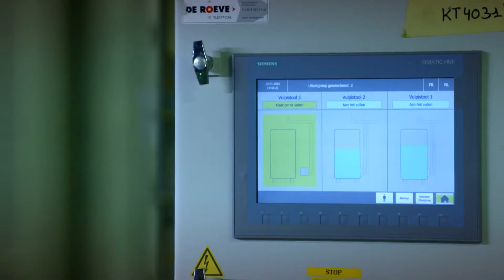Liquid Ice : Colruyt Group innove avec ses charrettes réfrigérées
Depuis peu, Colruyt Group utilise des Liquid Ice Containers (LIC) pour garantir la chaîne du froid de ses produits frais. Ces nouvelles charrettes réfrigérées utilisent le Liquid Ice, un mélange de glace liquide et d’éthanol.